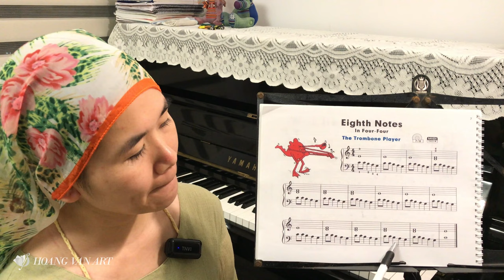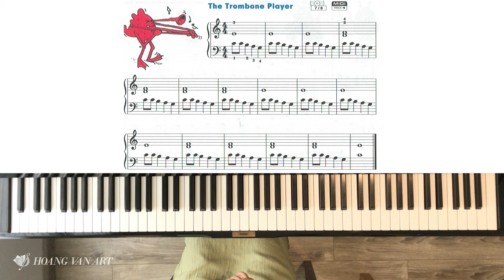Bài học 04 | The Trombone Player | John Thompson's Easiest Piano Course Part 2 | Thạc sĩ Hoàng Vân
❖ Các bước tập chơi Piano:
00:00 Đọc nốt nhạc khóa Sol, Fa
02:45 Tập riêng rồi kết hợp 2 tay
06:44 Chơi cùng beat chậm, nhanh